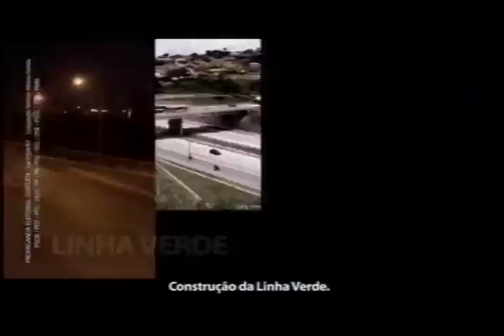Antonio Anastasia goverador - Propaganda Eleitoral Gratuita - 08/09/2010 - Tarde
Antonio Anastasia - Propaganda Eleitoral Gratuita - 08/09/2010 - Tarde